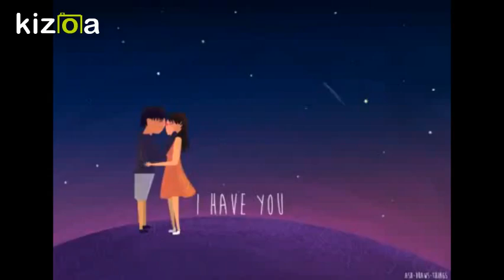sathiya song tune whistle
bollywood movie sathiya staring vivek , rani mukharjee